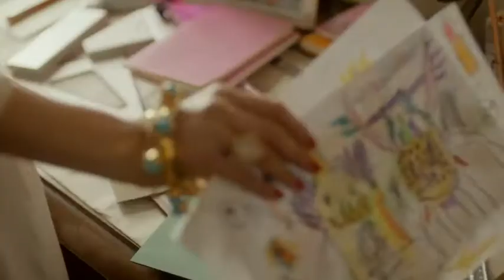Giordani Gold. The Art of Beautiful Living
Al bijna 40 jaar biedt Giordani Gold ultieme luxe aan miljoenen vrouwen wereldwijd. Het merk biedt een uitgebreid assortiment cosmetica, geuren en accessoires. Stuk voor stuk producten die de natuurlijke schoonheid van vrouwen omarmen.